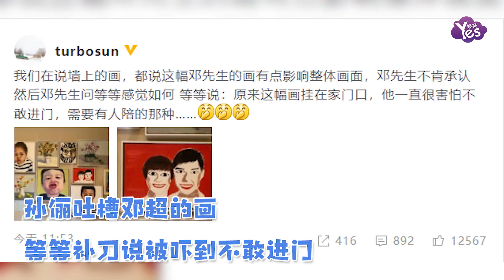孫儷吐槽鄧超的畫 等等補刀說被嚇到不敢進門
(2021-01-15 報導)